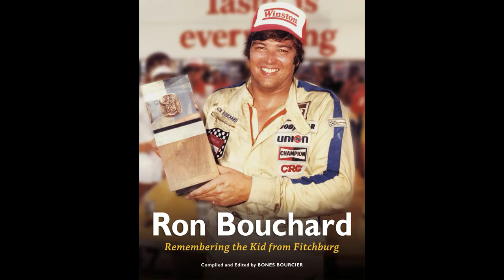Seekonk Speedway Legends of Racing - Ron Bouchard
Ron Bouchard, a NASCAR winner at Talladega, started building his legacy at Seekonk. As Seekonk’s first 5-time champion, Bouchard picked up his final four titles behind the wheel of a Modified. Even though he only scored 29 career wins, he kept fans on the edge of their seats with outside lane moves on the way to the front. He will go down as one of the most successful drivers to come out of Seekonk Speedway. After winning at Talladega, Bouchard was back home in front of his fans in Massachusetts just a few weeks later.